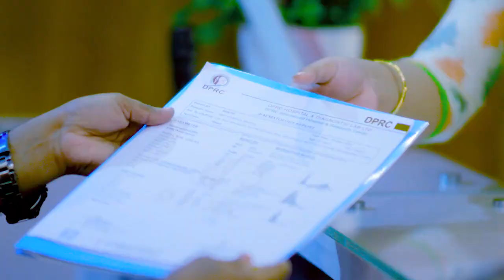হাত প্রচণ্ড ব্যথা, আর্থ্রাইটিস ও পঙ্গুত্ব ভাল হল | Pain, Arthritis & Disability Treatment